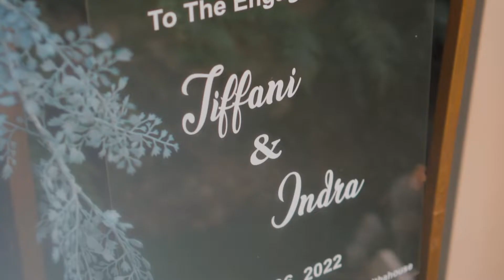The Engagement of Tiffany & Indra